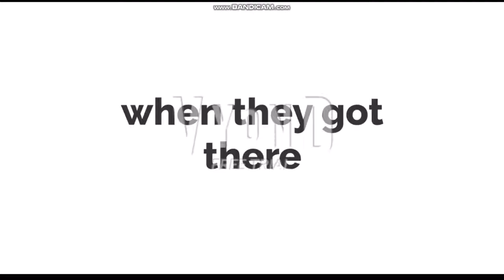mvk for hire #9 ft general guy and bad matthew koopa jr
i fused part 1 and 2 into one video